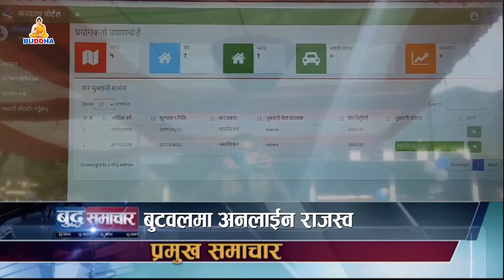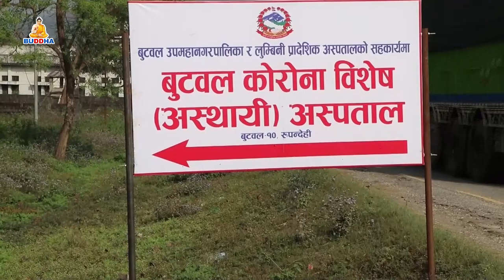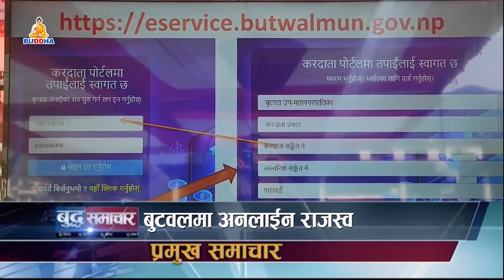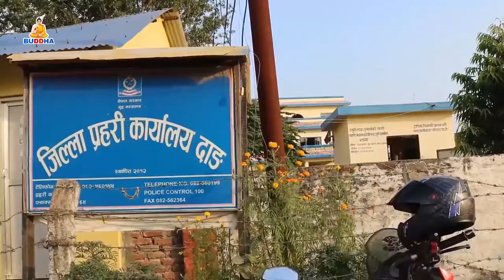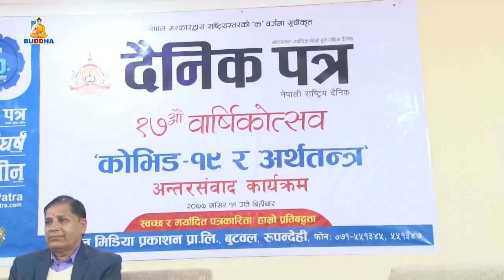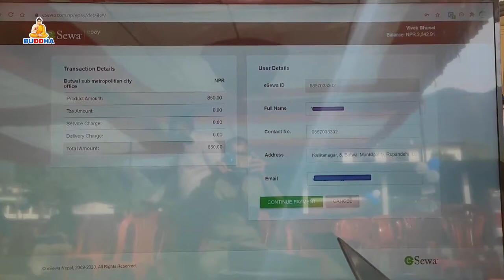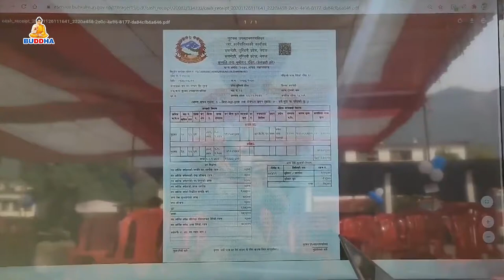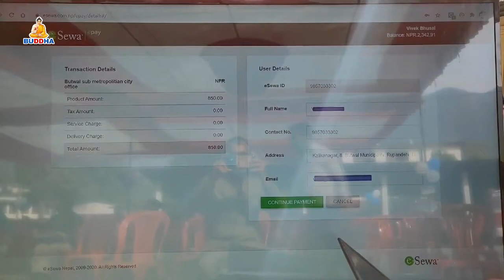BUDDHA SAMACHAR // बुद्ध समाचार // 2077//08//12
BUDDHA SAMACHAR // बुद्ध समाचार //
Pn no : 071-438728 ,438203